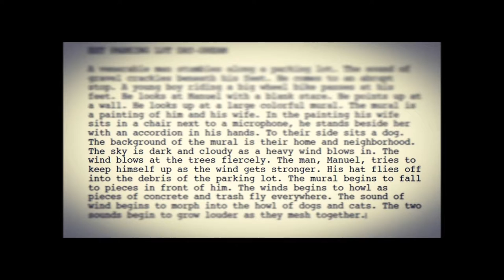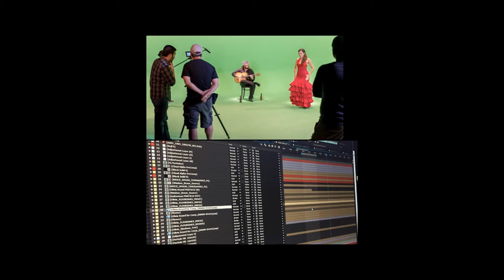Sam Lerma at PechaKucha San Antonio Vol 22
Filmmaker and educator Sam Lerma presents on creative challenges and opportunities in filmmaking at PechaKucha San Antonio Volume 22, hosted at the Yanaguana Garden at Hemisfair on June 7, 2016.